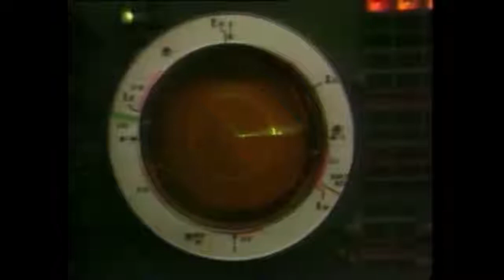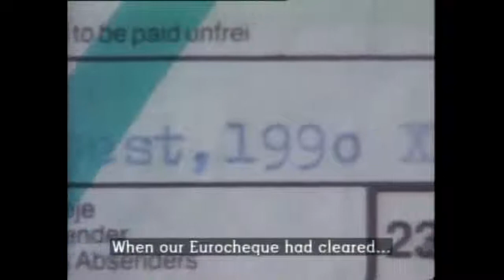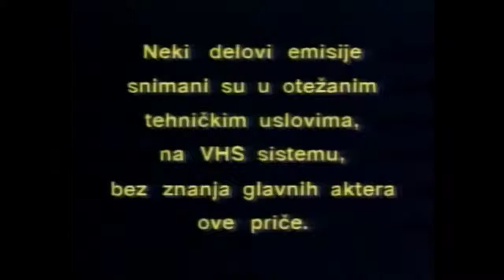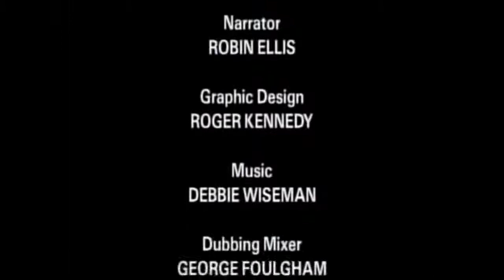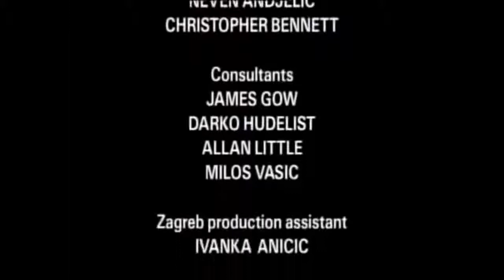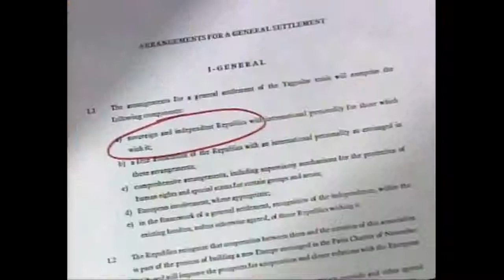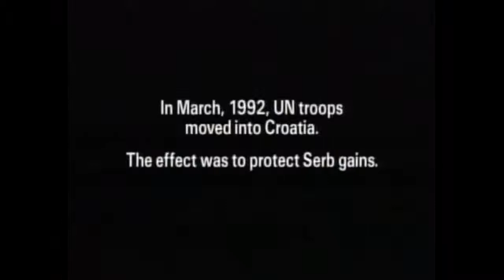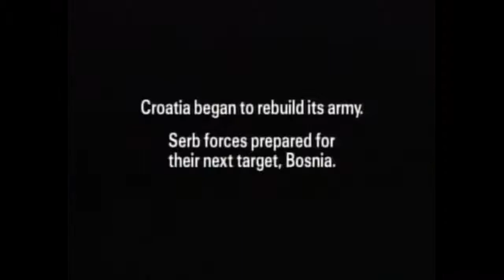The Death of Yugoslavia - Documentary 2018